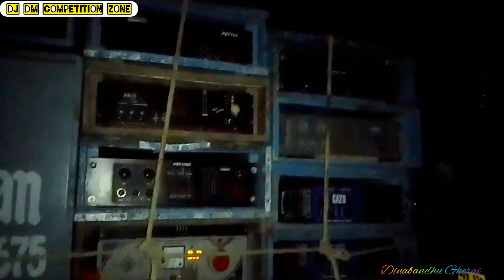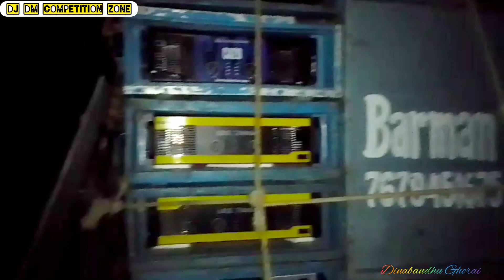reripur joldhala box competition special barman and dip music fittings video||dj dm competition zone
এছাড়া ও 🙏🙏🙏🙏
Comments.